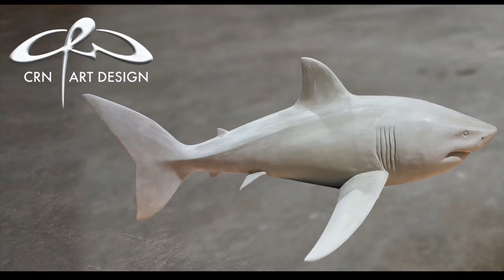Making ceramic shark sculpture | Crn Art Design | Ceren Senbark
Making shark sculpture from clay